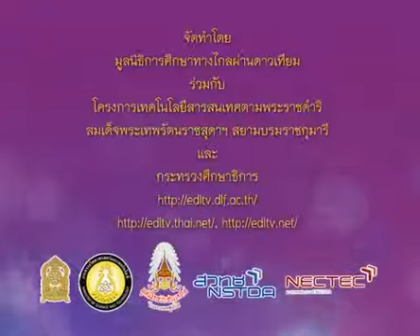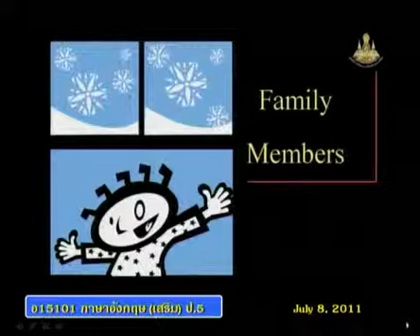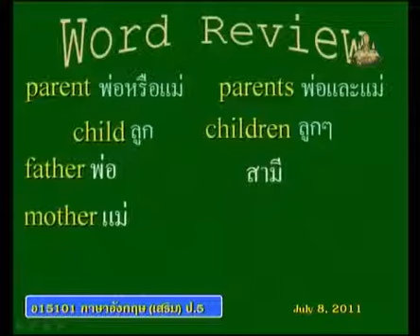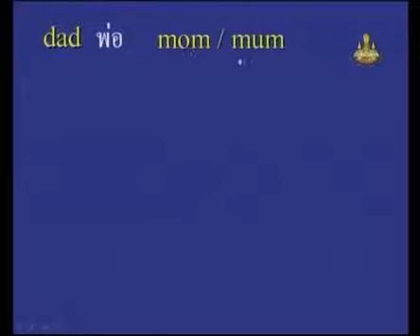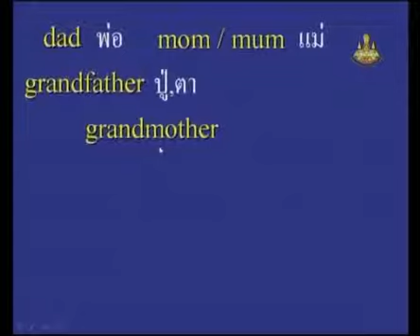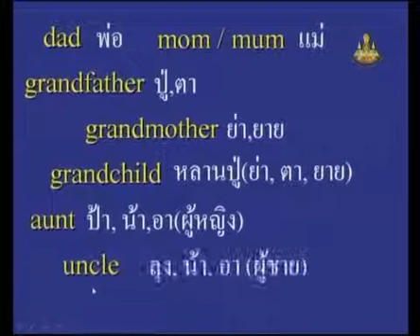078+engp5+dltv54p+540708+A+ทบทวนคำศัพท์Familyเช่น parent,child,dad,mom+Home and Family2+Learning abo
078+engp5+dltv54p+540708+A+ทบทวนคำศัพท์Familyเช่น parent,child,dad,mom+Home and Family2+Learning about oneself and others(2)+คาบที่7/8
ใบความรู้ Home and Family2(1หน้า)
ใบความรู้ Home and Family2(4หน้า)
2 December 2561+0323
kkkk
2 in the bank searching type "ประชุม แรงกสิกรณ์" or prachoom rangkasikorn
3 click left on the name "ประชุม แรงกสิกรณ์" or prachoom rangkasikorn
4 click on playlist ,choose playlist that you want to know and playload
6. If you see that there are useful, please share continute,sir.

1 เปิดเว็บ youtube.com
2 ที่ช่องค้นหาพิมพ์ ประชุม แรงกสิกรณ์ หรือ prachoom rangkasikorn
3 คลิกซ้ายบน  ประชุม แรงกสิกรณ์ หรือ prachoom rangkasikorn
4 ออบชั่น เพลย์ลิสต์ เลือกเพลย์ลิสต์ที่ท่านสนใจ และเพลย์โหลด
5 ขอบคุณที่ติดตามชมและให้ข้อติชม มีความสุขกับการเรียนรู้กันทั้ง บ้าน วัด โรงเรียน
6 ถ้าเห็นว่ามีประโยชน์ กรุณาแชร์ต่อไปครับ